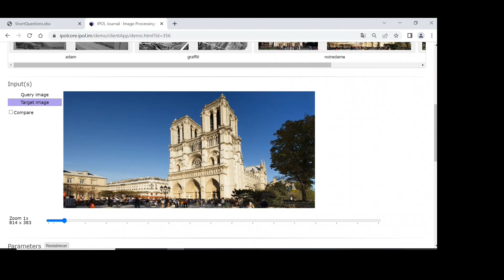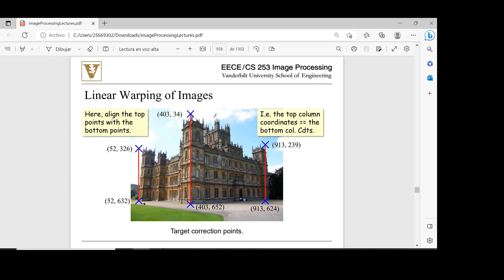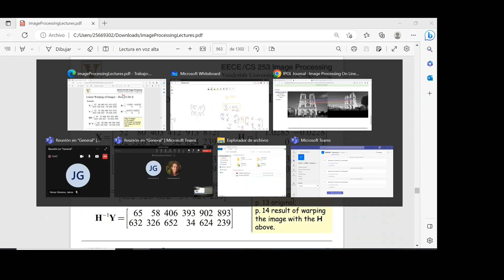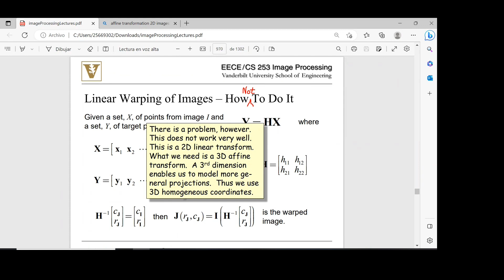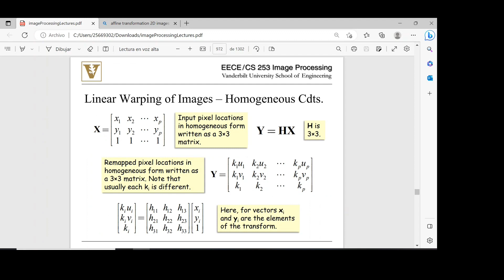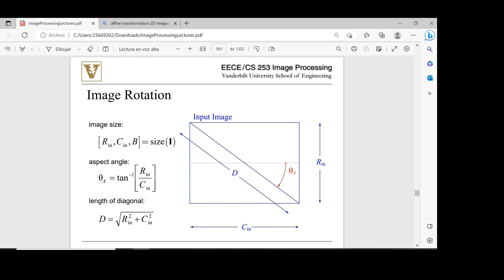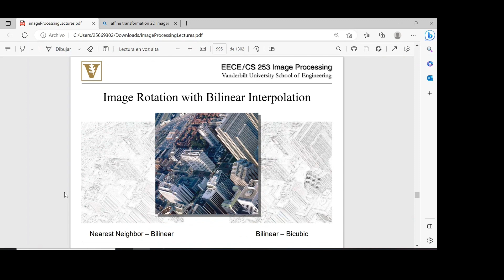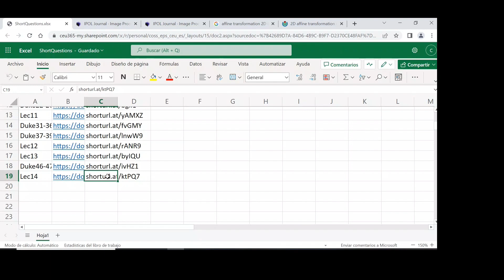Image Processing 2023. Lec18. Image warping